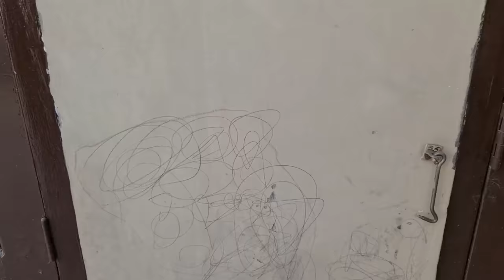30 Days In Province // Filipino Indian Vlog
This is Singh and Sarah Channel, we make daily and travel vlogs

interesting videos.
Salamat!